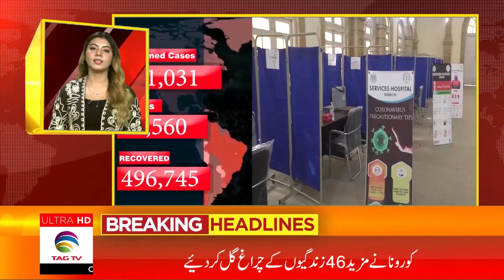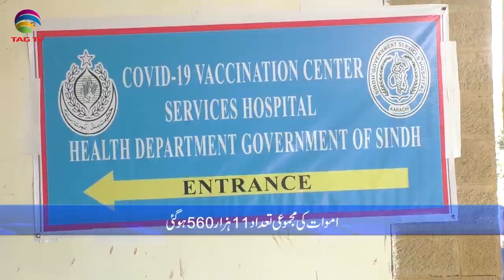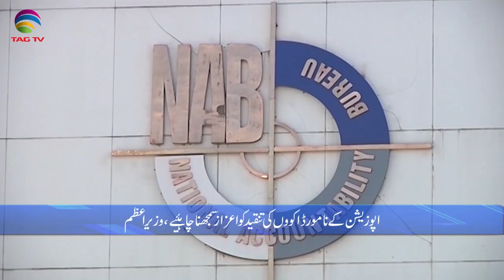Pakistan News Bulletin with Rukhsar Shahzad, Jan 29, 2021